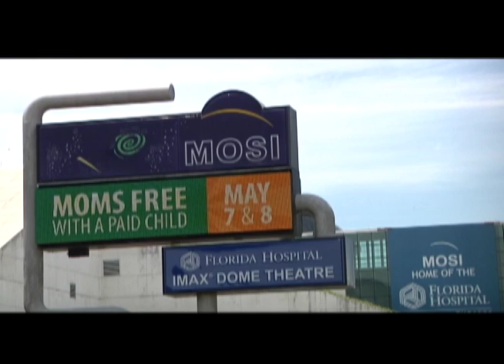Florida Focus New Brief April 20th, 2016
In this episode: an online sting uncovers 13 child predators in Sarasota; MOSI is moving to downtown Tampa; adult leaders with the Fellowship of Christian Athletes are banned from Hillsborough County schools; state Senator Joe Negron visits the University of South Florida; Busch Gardens releases footage of two baby sloths.